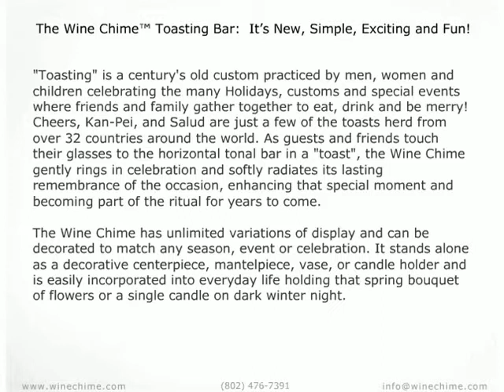The Wine Chime Toasting Bar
The Wine Chime(tm) Toasting Bar is a brand new, interactive, tabletop decoration and centerpiece.
Each Wine Chime(tm) Toasting Bar is hand crafted with quality materials, combining the subtle complexity of granite, the classic simplicity of wrought iron and the vibrant luminance of polished brass.